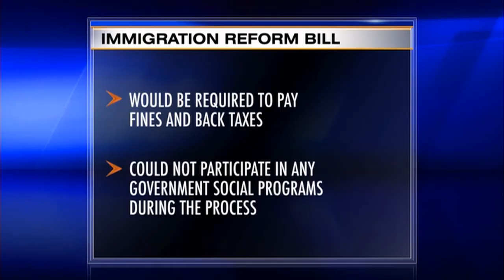Immigration Uphill Battle Despite Senate Approval